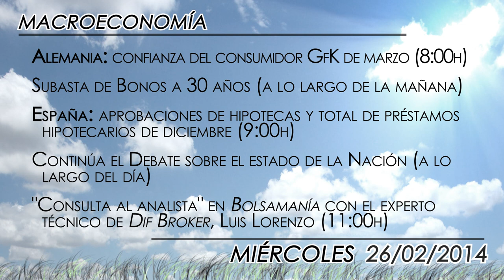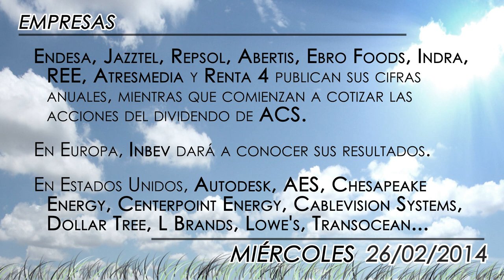Agenda económica del 26 de febrero 2014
Para la sesión de miércoles, los inversores españoles centrarán su atención en el diluvio de resultados de compañías de la talla de Repsol, Jazztel, Abertis, Ebro Foods, Indra, REE, Atresmedia o Endesa. En el plano macro europeo, se publicarán la confianza del consumidor GFK de Alemania, los datos de hipotecas de España, el PIB del cuarto trimestre de Reino Unido o las ventas de viviendas nuevas de Estados Unidos.